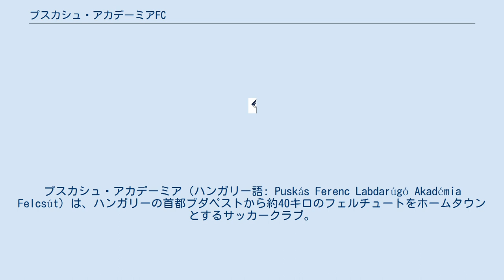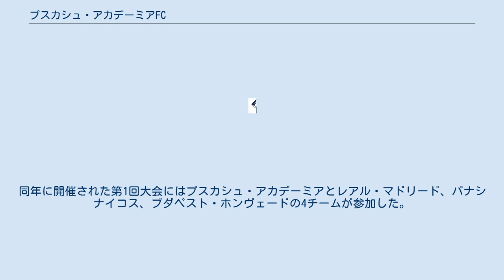プスカシュ・アカデーミアFC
プスカシュ・アカデーミア（ハンガリー語: Puskás Ferenc Labdarúgó Akadémia Felcsút）は、ハンガリーの首都ブダペストから約40キロのフェルチュートをホームタウンとするサッカークラブ。
2020-21シーズンはネムゼティ・バイノクシャーグIに所属。
 2007年4月1日、プスカシュ・アカデーミアはハンガリーの首相を務めた政治家のオルバーン・ヴィクトルによって創設された。
クラブ名は同年に生誕80年を迎えたハンガリーを代表するサッカー選手で、ハンガリー代表（マジック・マジャール）やレアル・マドリード、ブダペスト・ホンヴェードで活躍したフェレンツ・プスカシュ（2006年没）に由来している。
2014年4月21日、イースター・マンデー（復活祭の翌日の月曜日）に建築家のイムレ・マコヴェッツ（2011年没）の設計によるパンホ・アレーナが開場した。
パンホはフェレンツ・プスカシュの愛称の一つである。
 2008年、クラブはマジャールスズキと共同でU-17国際クラブユースサッカー大会のプスカシュ＝スズキ・クパを創設した。
同年に開催された第1回大会にはプスカシュ・アカデーミアとレアル・マドリード、パナシナイコス、ブダペスト・ホンヴェードの4チームが参加した。
 2009年10月20日、当時の国際サッカー連盟（FIFA）会長のゼップ・ブラッターがクラブを訪問し、FIFAプスカシュ賞の創設を発表した。
 2011年9月、クラブはレアル・マドリード財団と共同でレアル・トレーニングセンターを設立した。
 なし